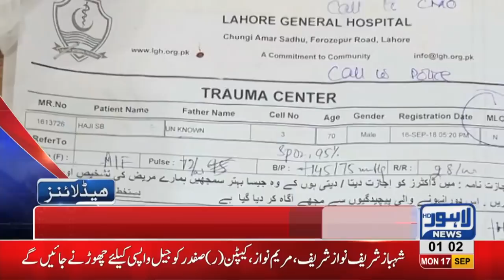01 AM Headlines Lahore News HD - 17 September 2018